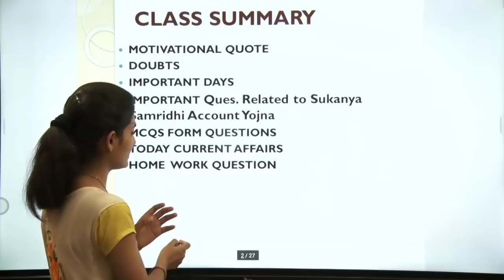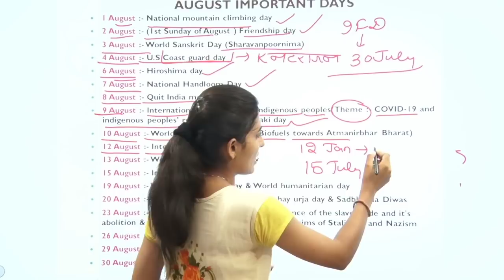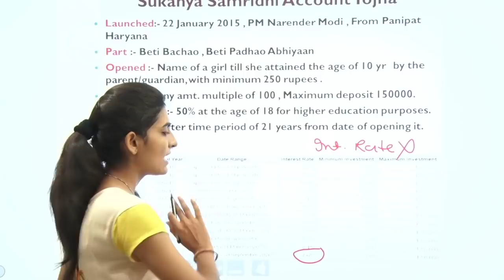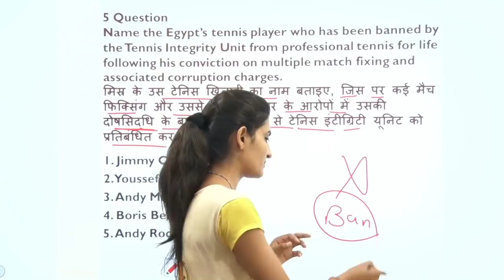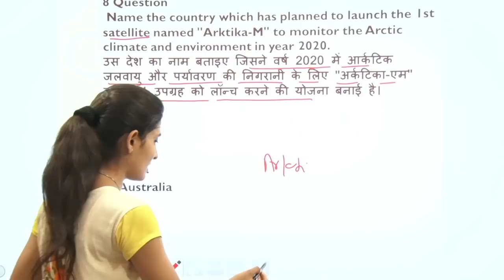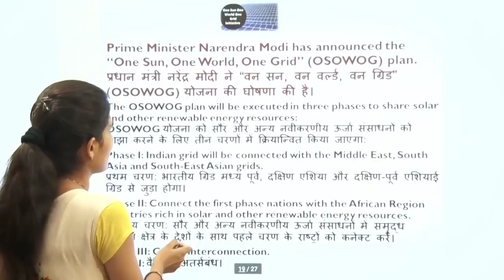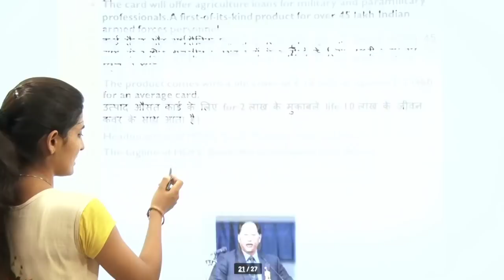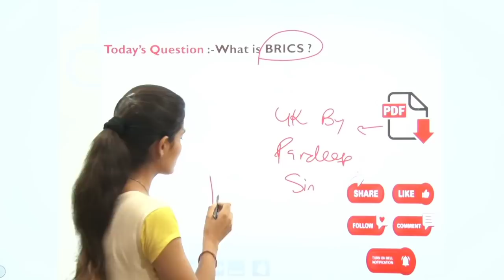Daily (19 August 2020) Current Affairs | ,Delhi police special